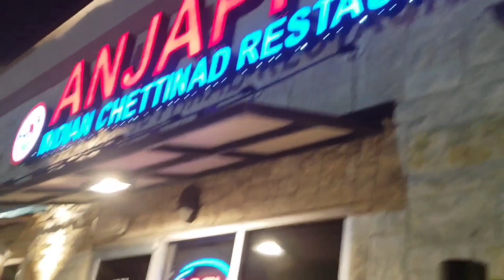Our Saturday Evening - Tamil Broadway Show!